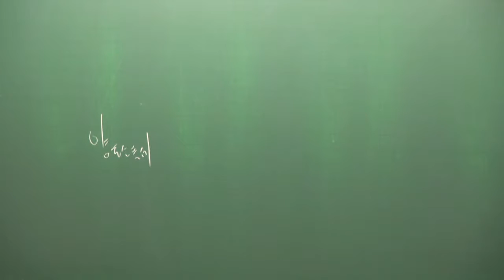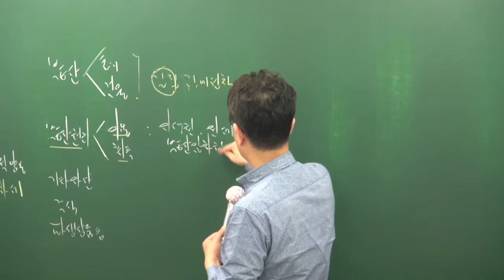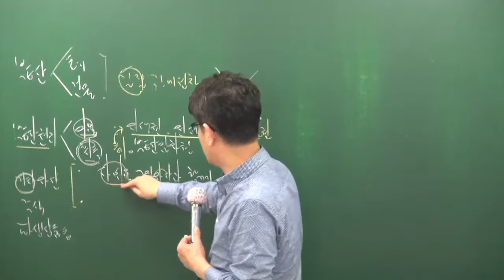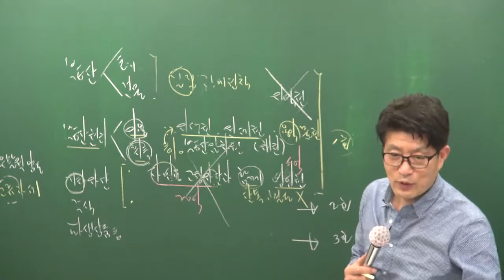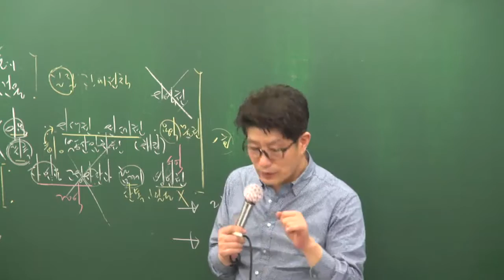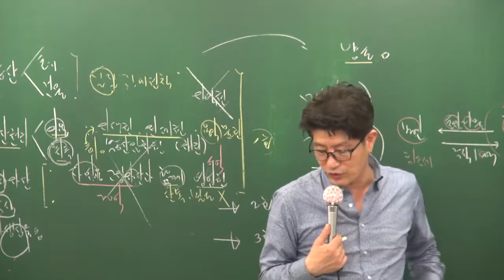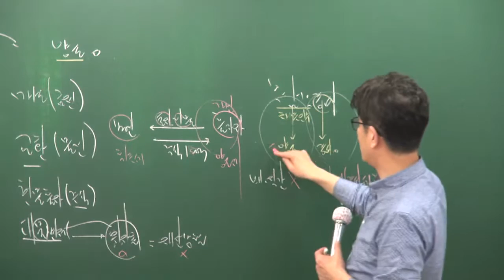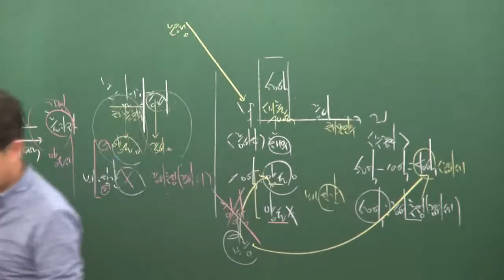[2017][올프리] 공인중개사 세법 고급이론 11강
[올프리] 2017년 공인중개사 2차 세법 고급이론 이준호교수